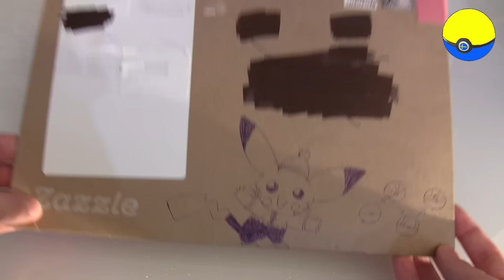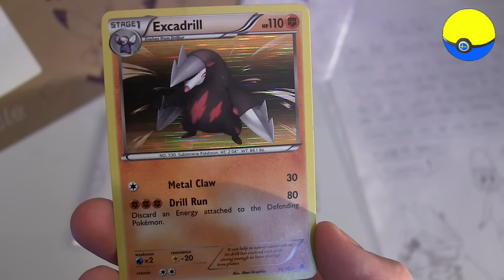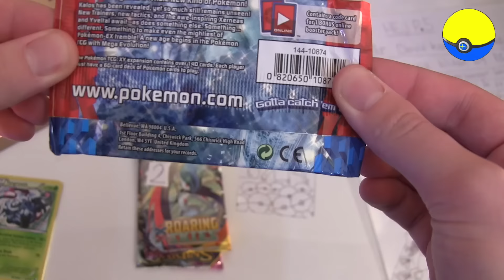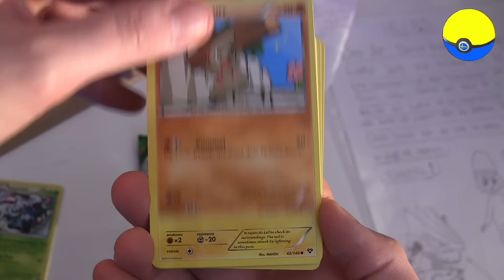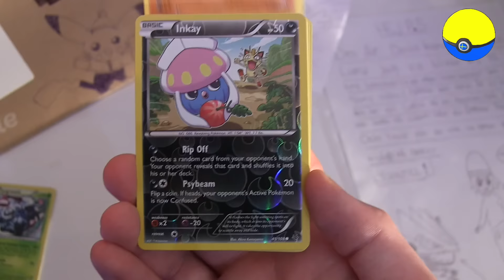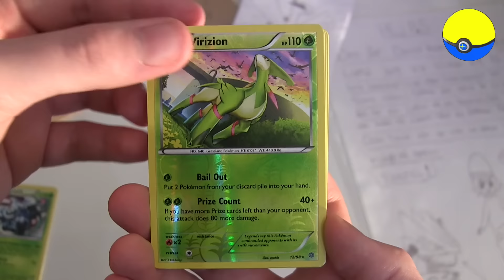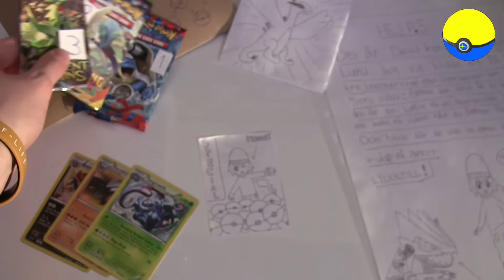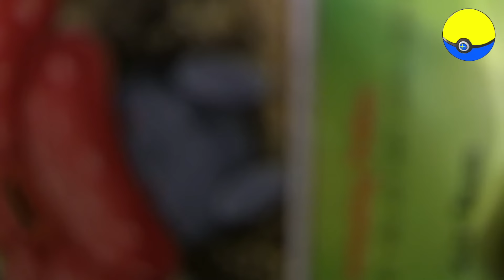Fan Mail #6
P.5 har fått ett fint fan mail av David :))